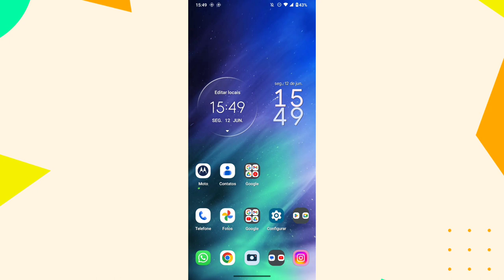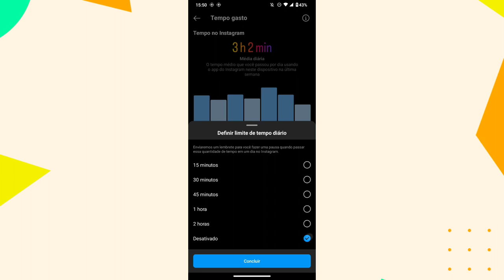POR QUAL MOTIVO O INSTAGRAM ESTÁ FECHANDO SOZINHO? COMO RESOLVER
eai pessoal.
nesse vídeo você vai saber como está resolvendo o problema do Instagram está fechando sozinho.

link do app: